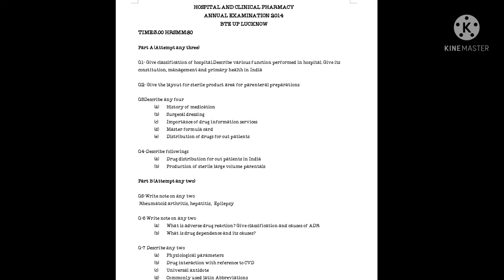Hospital and clinical pharmacy previous year paper|Most important question hospital pharmacy 2022